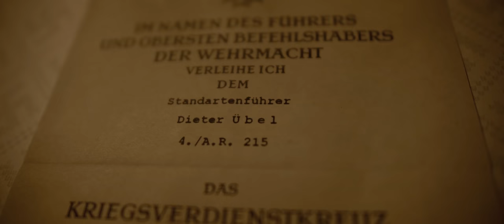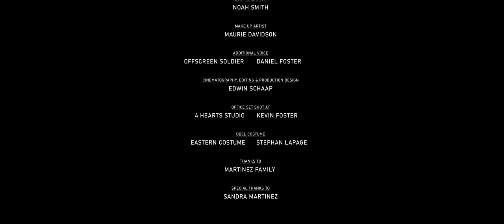ÜBEL - Award Winning WWII Short Film -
A Jewish girl confronts a Nazi officer with what he has done.

This is my second live action shortfilm I've made.
I'm super happy it made it to festivals and even won some awards:

Santa Fe Film festival - Best Film experience  - winner
Short Cine Fest - Best Editor